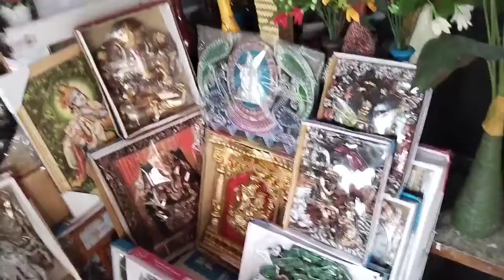गिफ्ट का दुकान